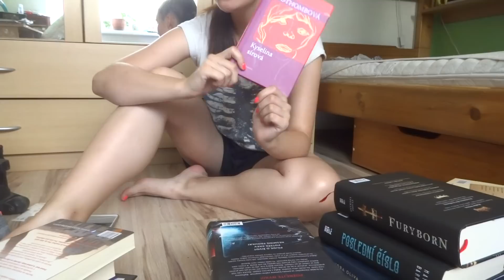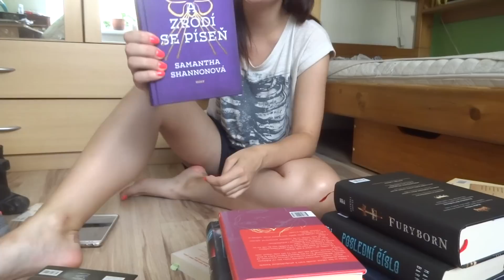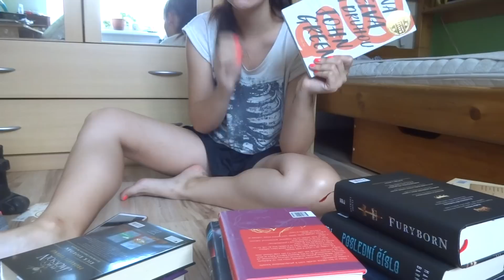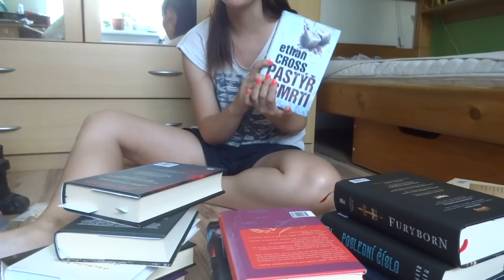Knižní plány na léto 2019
fb: Universe in my mind

Vystupuji pod přezdívkou Fearnie, je mi 21 let, bydlím v České republice a knihy jsou jako moje děti. Miluji čtení, mluvení o knihách a natáčení. :) . Holka. Studentka. Vyskoškolák. Chemie Prý chytrá. Dospělá. Snílek. Spisovatelka. Divná. Komplikovaná. Nerozhodná.Tvrdohlavá. Blázen do knih. Vášnivá. Zamilovaná. S hlavou v oblacích. Cestovatelka. Milovník dobrodružství. Volná jako pták.

 web: inmy-mind.blog.cz